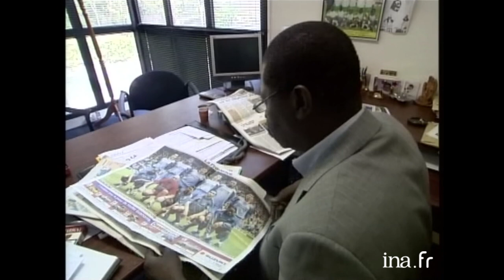2004 : Pape Diouf prend la tête de l'OM | Archive INA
Journal Martinique Caraïbes | RFO | 09/07/2004

Pape Diouf vient d’être nommé à la tête de l’Olympique de Marseille.
Portrait de cet ancien journaliste d’origine sénégalaise devenu agent de footballeurs puis directeur de l’OM. David Sommeil, défenseur de Manchester City, parle de la relation avec son agent Pape Diouf.